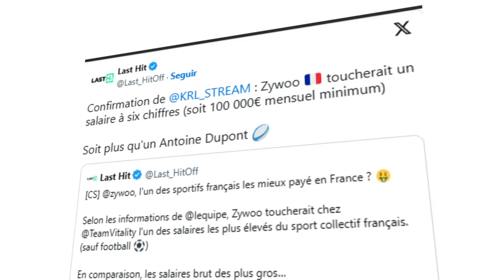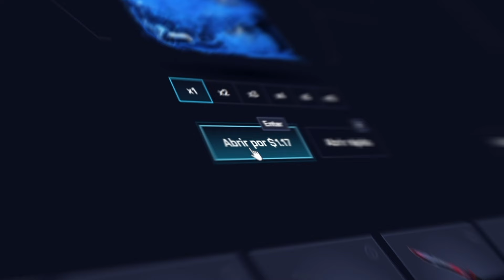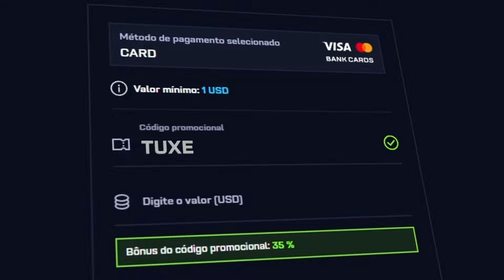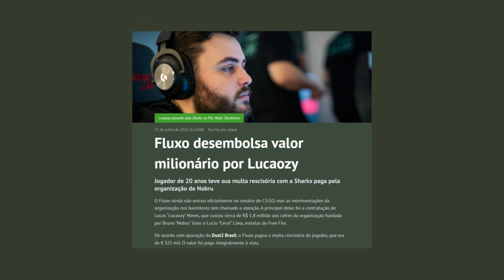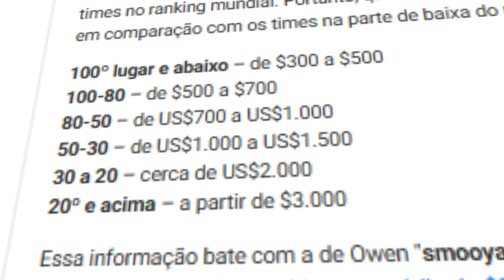Revelado o SALÁRIO dos Profissionais de Counter Strike! (vc n vai acreditar 😳)